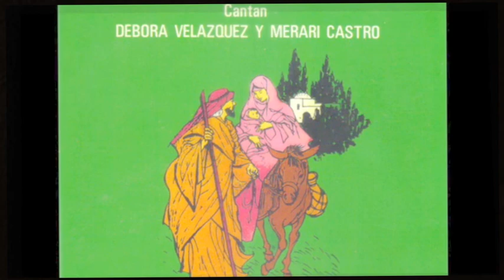Devora Velazquez tema de navidad